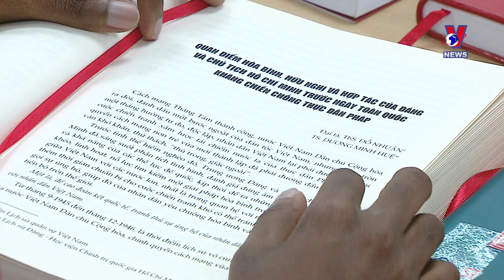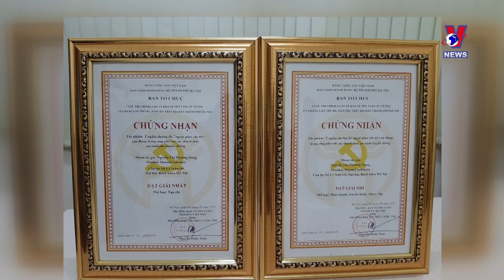African student’s passion for Vietnamese history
History, often perceived as a tough and “dry” subject for many youngsters, has found an ardent admirer in an international student hailing from the distant lands of Africa. Oraiden, a student from Mozambique, has a special passion for the history of Vietnam, forging a deep connection with the country and its people.